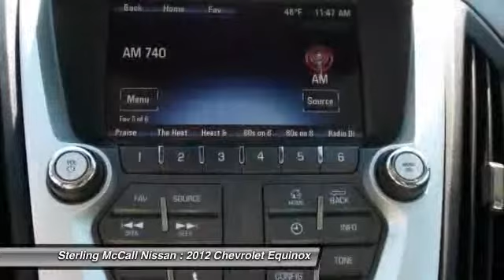2012 Chevrolet Equinox at Sterling McCall Nissan in Stafford C6223701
Check out this 2012 Chevrolet Equinox.   Please call for more information. Contact the dealership today at (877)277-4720.